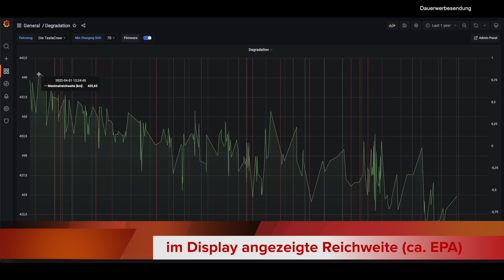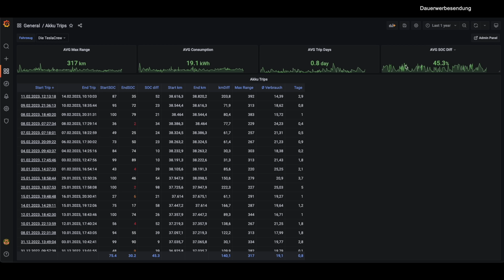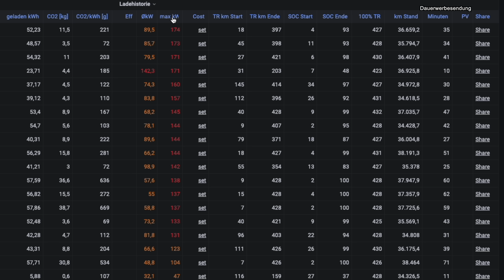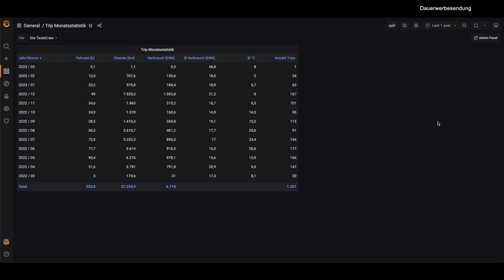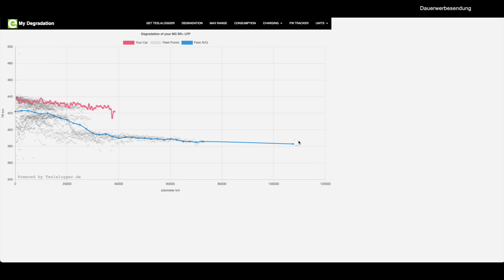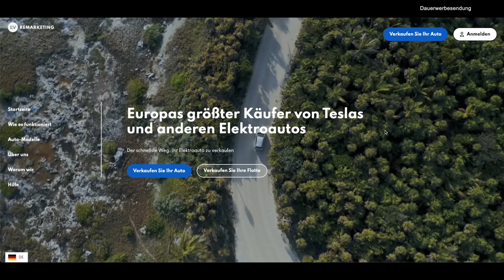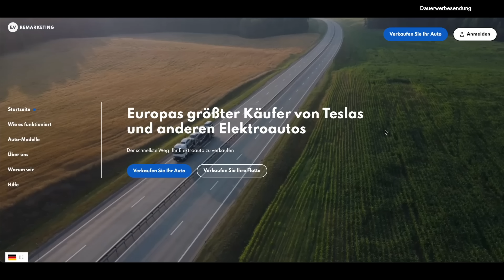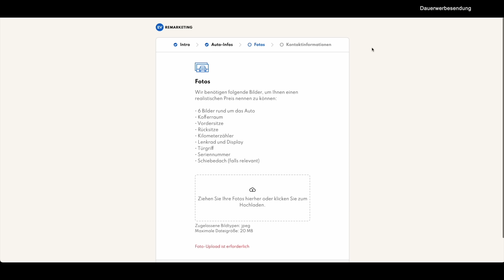⚡️ Tesla Model 3 LFP 60 | Akkuzustand nach 40.000km + Verkauf für Traumauto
Hier könnt ihr nachhaltiges Zubehör für euren Tesla und andere Elektroautos kaufen.
Gönnt eurem geliebten Auto etwas praktisches und spart mit dem
Code "teslacrew" 5 Prozent!
Gleichzeitig unterstützt ihr damit auch unseren Kanal. Vielen Dank!

Wie ist der Akkuzustand meines Model 3 nach fast 40000 km?
Welche durchschnittliche Reichweite hatte ich?
Wie war der Verbrauch im Sommer und im Winter?
Wie zufrieden war ich mit dem Auto?
Womit war ich nicht zufrieden?
Warum verkaufe ich das Model 3 und was kommt als nächstes?

All diese Fragen beantworte ich euch in diesem Video. Darüber hinaus beantworte ich Eure Fragen gern in den Kommentaren.

- jährliche THG-Prämie (bis zu 380 Euro Risikoprämie für 2023 oder 250 Euro garantiert) mit diesem Link:

Schaut euch auch gern meine anderen Videos an und schreibt in die Kommentare, welche Themen euch außerdem interessieren.

Ich möchte 2023 gern mit euch zusammen die 10000 Abos schaffen. Aktiviert auch die Glocke, um nichts zu verpassen.

▬ REFERRAL-LINK ▬▬▬▬▬▬▬▬▬▬▬▬▬
Wenn euch meine Videos bei der Entscheidung geholfen haben einen Tesla zu kaufen, würde ich mich ganz besonders freuen, wenn ihr euren Tesla über meinen Referral kauft. Beachtet bitte, dass ihr VOR dem Kauf über diesen Link auf die Bestellseite müsst.

(Danke an alle, die mir bisher einen ausgegeben haben)

▬ SOCIAL MEDIA ▬▬▬▬▬▬▬▬▬▬▬▬▬
- TeslaCrew Instagram-Kanal:
- zur TeslaCrew Whatsapp-Gruppe:
Schreib mich über den Instagram-Kanal an und ich sende dir den Einladungslink.

▬ ZUBEHÖR FÜR DAS MODEL 3 ▬▬▬▬▬▬▬
- sehr ausgewogener Ganzjahresreifen (Effizienz, Nasshaftung, Geräusch, Schnee, Trocken):
- nie wieder Strafzettel, unsere automatische Parkuhr:
- unsere unverzichtbare Kompressor-Kühl- und Gefrierbox auf RoadTrips:
- Wireless-GameController von Logitech:

▬ SONSTIGES ▬▬▬▬▬▬▬▬▬▬▬▬▬
- perfekte Routenplanung für E-Autos:

▬ MEIN EQUIPMENT ▬▬▬▬▬▬▬▬▬

Das Video kann unbezahlte und bezahlte Produktplatzierungen enthalten und ist deshalb als Dauerwerbesendung gekennzeichnet.